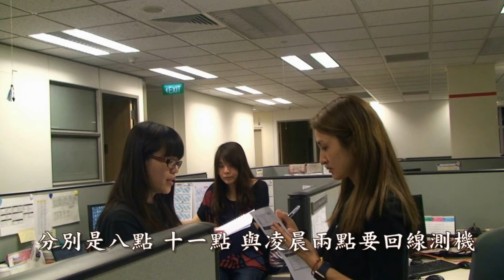新加坡聯華電子 全國團結圈最佳影片